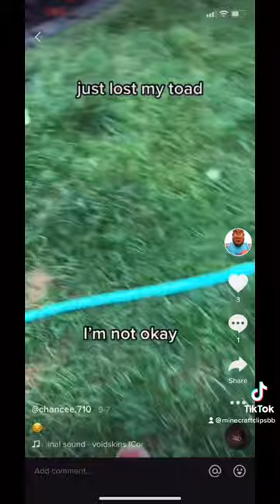The boys vlog September